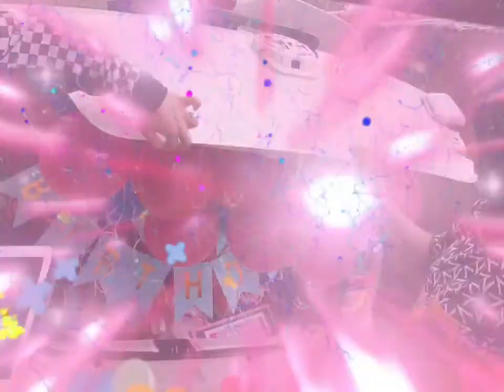Car Trunk Surprise Gift Delivery in Lian Batangas. Napaiyak si nanay Viring Lapitan